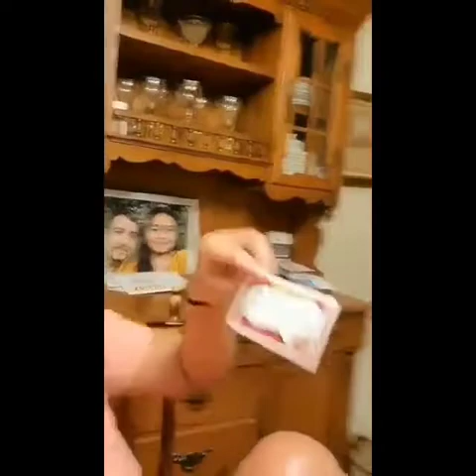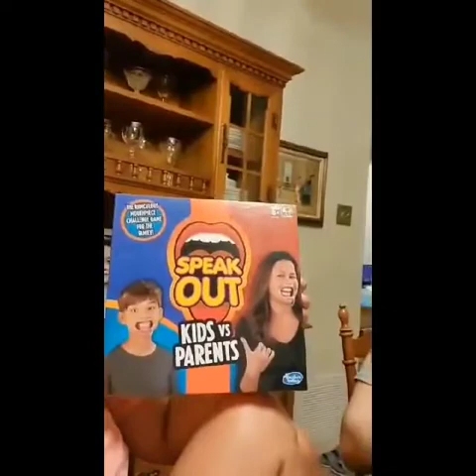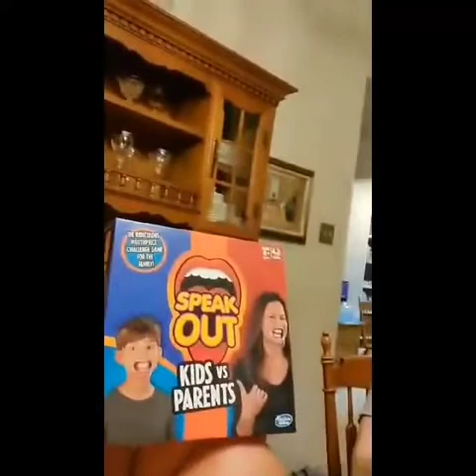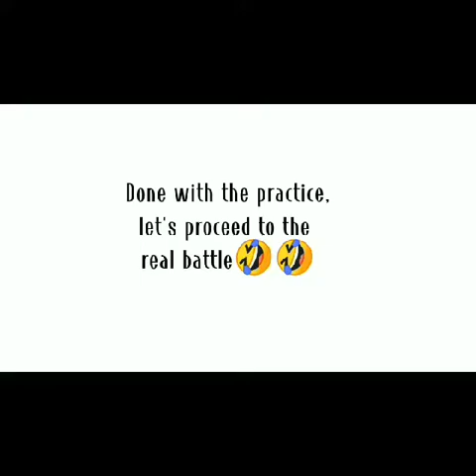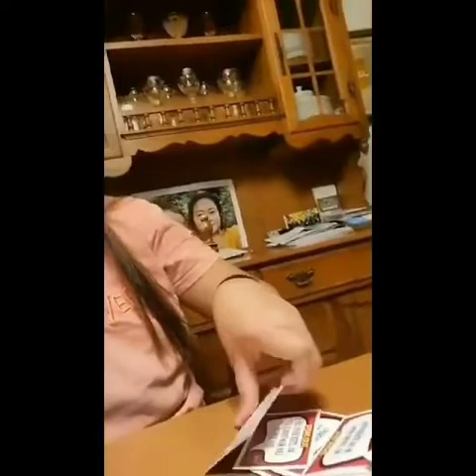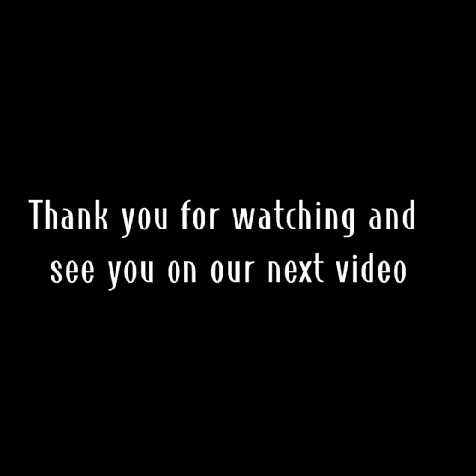Fun game with Hubby (laughter is the Best Medicine)